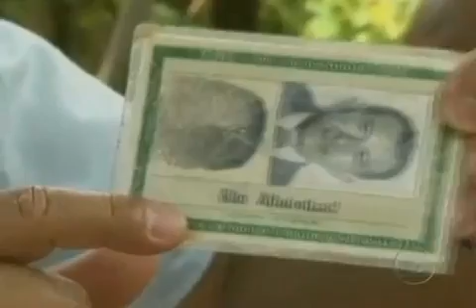Centenários realizam o sonho de aprender a ler e escrever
Reportagem exibida no Globo Repórter em 29/01/2010